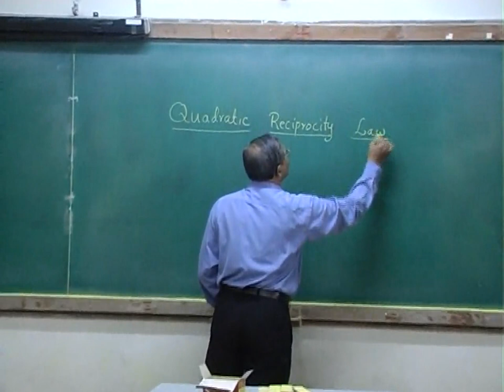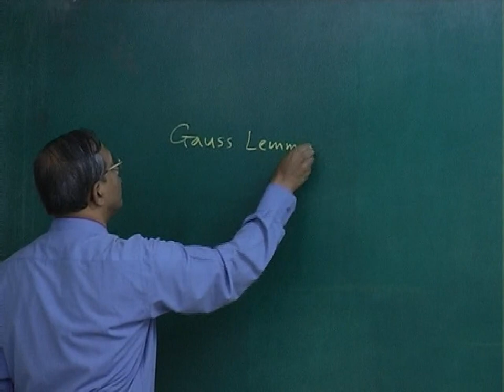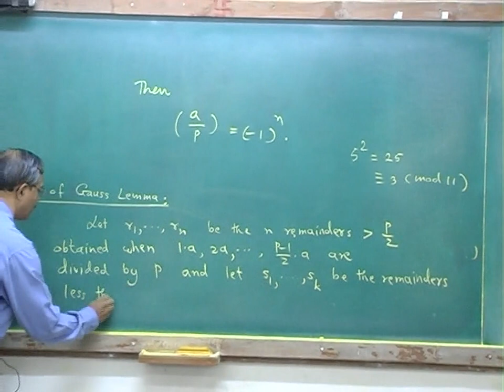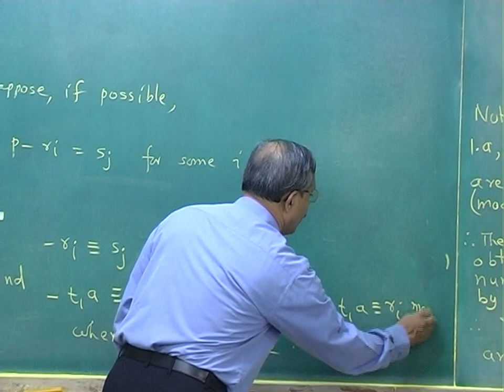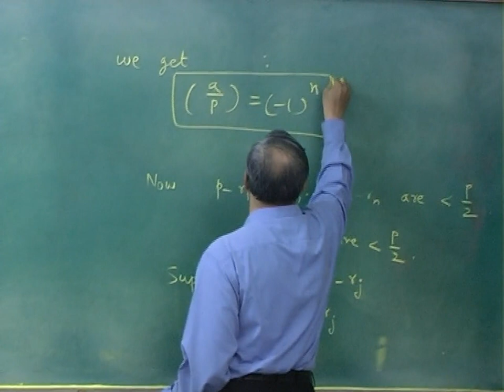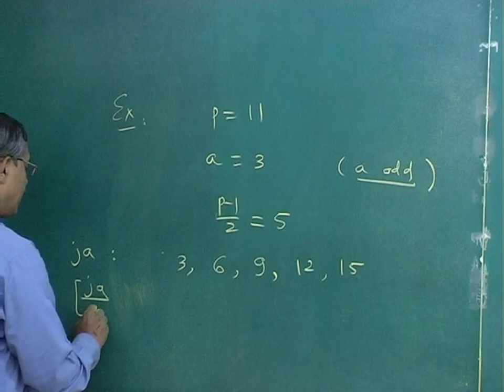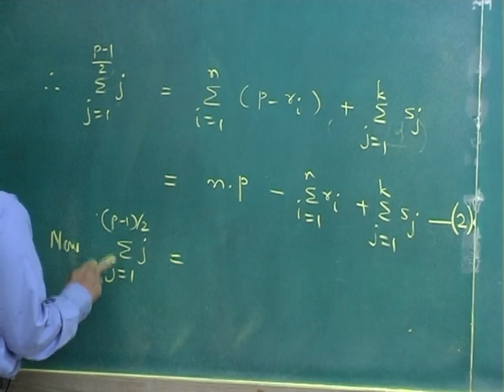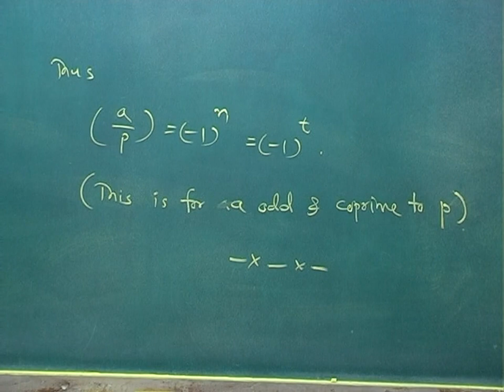Number Theory Lecture#25 by Prof. S. A. Katre : Gauss Lemma & Quadratic Reciprocity Law.